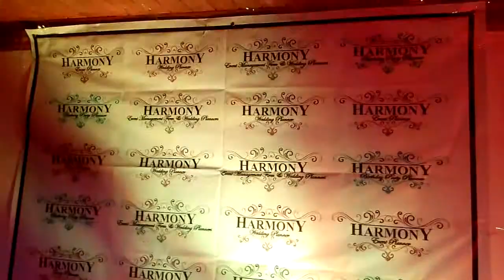Jakob's Birthday Party Organized by Harmony Birthday Party Planner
We would love to discuss our services and the ways that we can make your event shine!

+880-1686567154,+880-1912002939